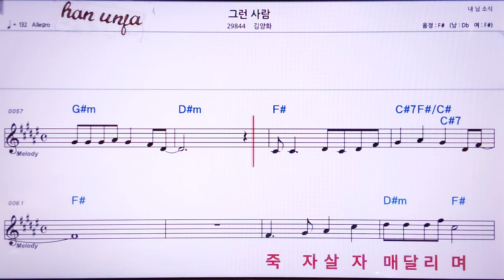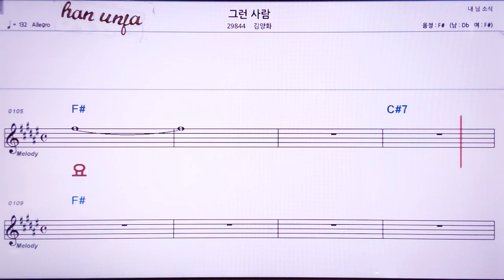💖그런 사람/김양화 👍MR,노래방, 악보, 코드,Karaoke With Sheet Music